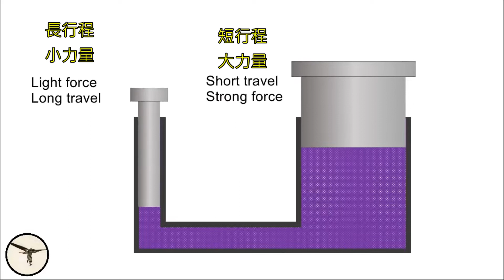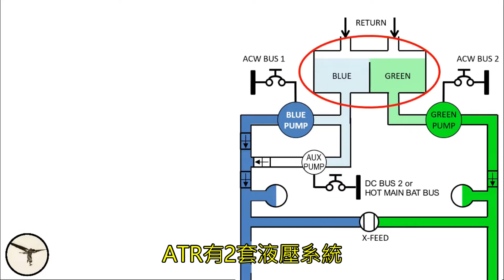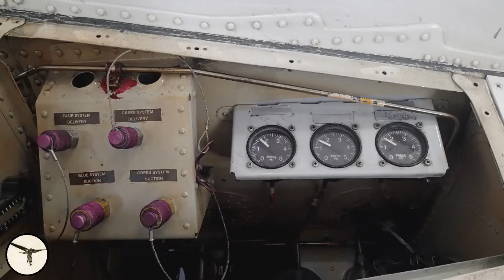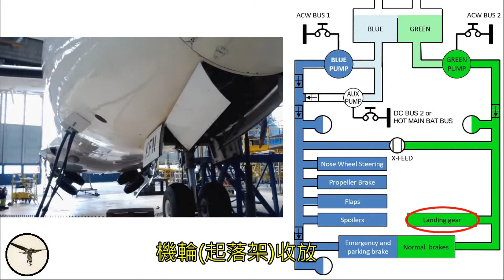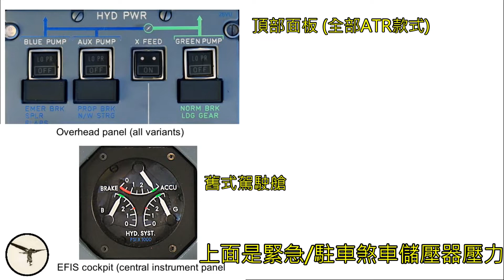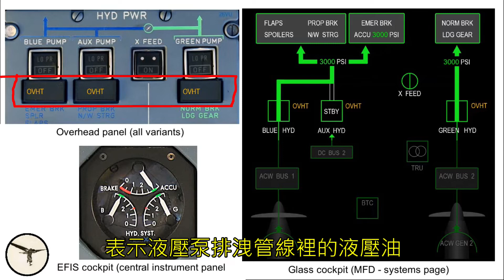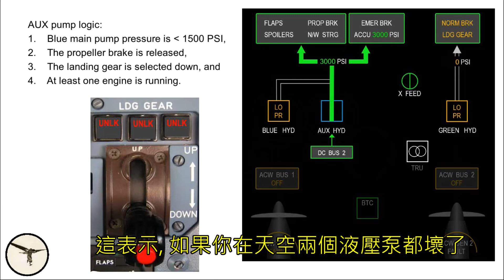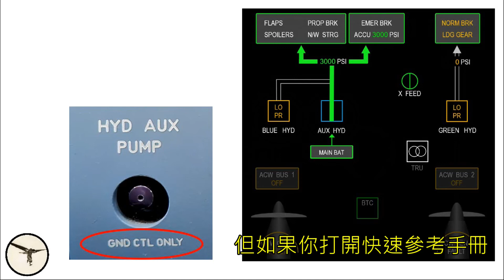ATR 72 液壓系統的秘密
ATR 72 液壓系統的秘密. 是什麼?
在這集裡, Magnar 機長幫你講解 ATR-72 飛機的液壓相關的 構造, 原理, 和操作等各項專業知識.
你可以知道, 什麼是 藍色系, 綠色系液壓系統, 那些飛機系統需要液壓驅動?
液壓系統包含哪些主要元件, 開關, 警示燈怎麼用?
還有很多很多秘密喔, 趕快點進來看看吧!